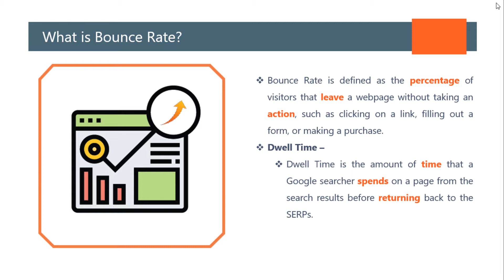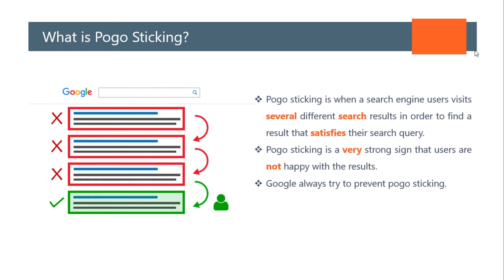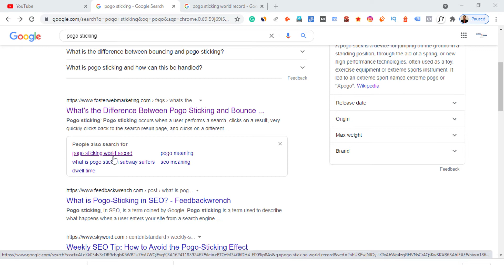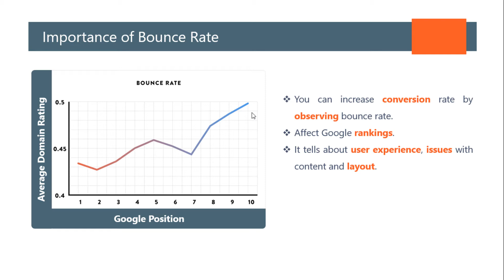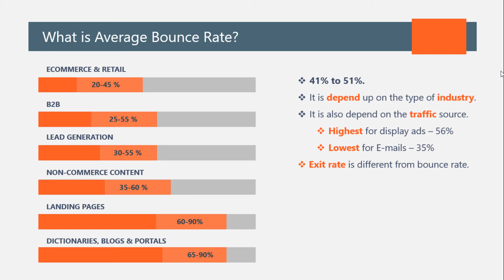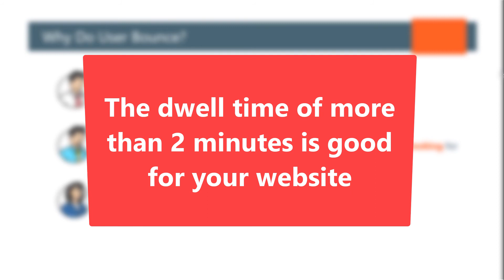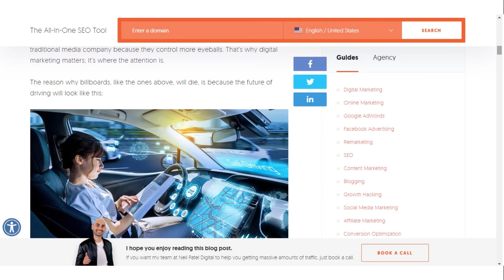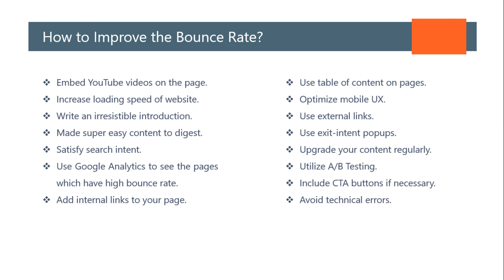What is Bounce Rate & Pogo Sticking | Its Importance for SEO | SEO in 2021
In this tutorial, I explain Bounce Rate and Pogo Sticking. Both factors are very important from the sight of SEO.

The following topics are covered in this tutorial-
A. What is a Bounce Rate? 00:14
B. What is Pogo Sticking? 02:48
C. Importance of Bounce rate. 06:30
D. What is the average Bounce rate? 08:32
E. Why do users bounce? 12:10
F. How to improve your Bounce Rate? 14:05